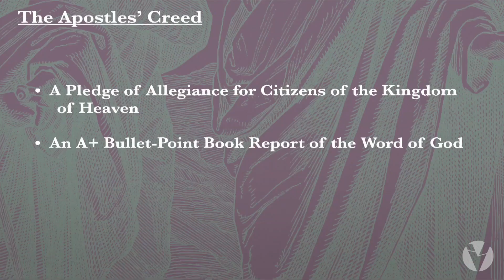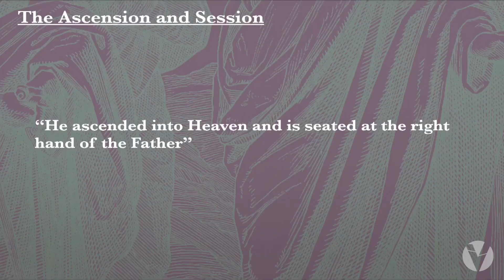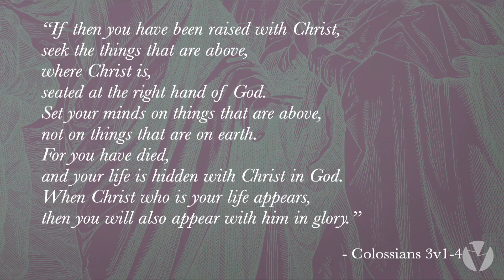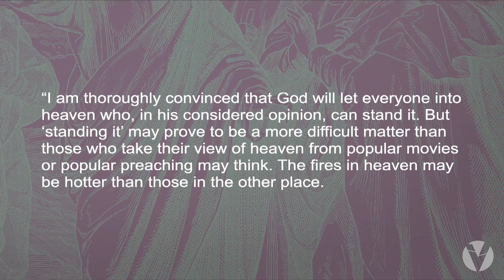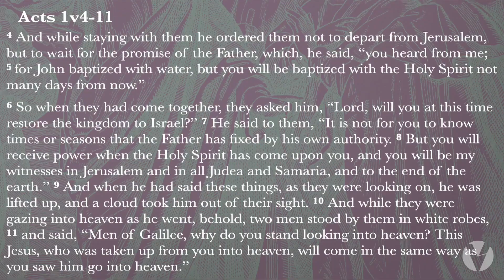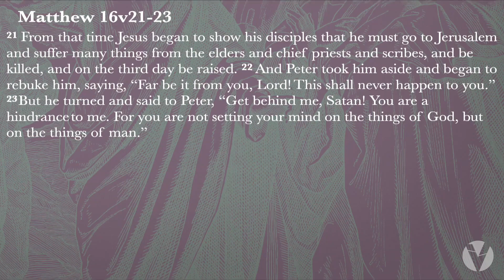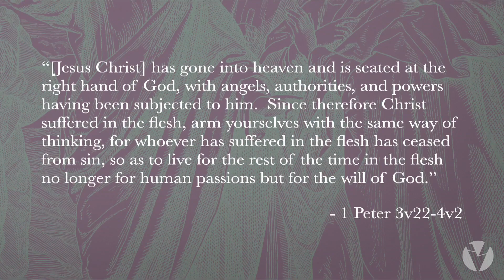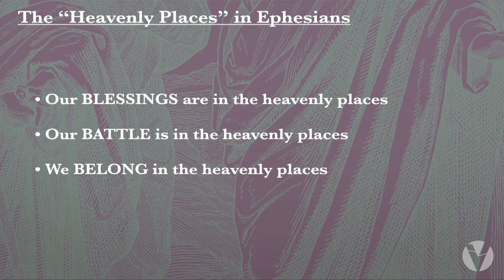The Apostle's Creed | Week 8 | He Ascended Into Heaven and is Seated at the Right Hand of the Father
5.26.24 | Pastor Dane Olney